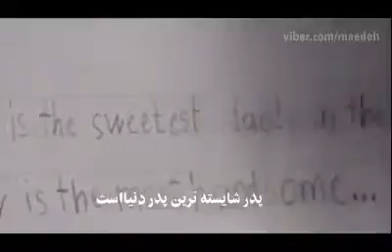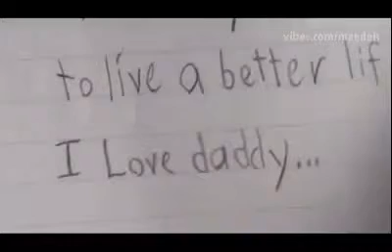Daddy (persian subttitle)